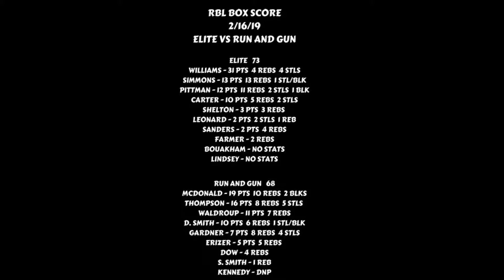Elite Vs Run & Gun 2019 Regular Season 73-68 (W) [4-2]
Rineyville Basketball League 2019 ( RBL)

ELITE (4-2)
#6 Montrel Williams - 31 pts 4 rebs 4 stls
#34 Matt Simmons - 13 pts 13 rebs 1 stls/blk
#99 Rob Pittman - 12 pts 11 rebs 2 stls 1 blk
 #8 Philip Carter - 10 pts 5 rebs 2 stl
#33 Gavin Shelton - 3 pts 3 rebs
#2 Shaun Leonard -  2 pts 1 rebs 2 stl
#21 Jordan Sanders - 2 pts 4 rebs
#11 Randy Farmer - 2 rebs
#7 Pierre Bouakham  -  No Stats
#69 Eli Lindsey - No Stats
#22 Jauan akins - DNP

Run & Gun (3-2)

#31 Chris. Mcdonald - 19 pts 10 rebs 2 blks
#11 K. Thompson - 16 pts 8 rebs 5 stls
#30 R. Waldroup -11pts 7 rebs
#12 D. Smith - 10 pts 6 rebs 1 stl/blk
#24 G.Gardner - 7 pts 8 rebs 4 stls
#5 C.Erizer - 5 pts 5 rebs
#13 D.Dow - 4 rebs
#22 S.Smith - 1 reb
#43 D.Kennedy - DNP